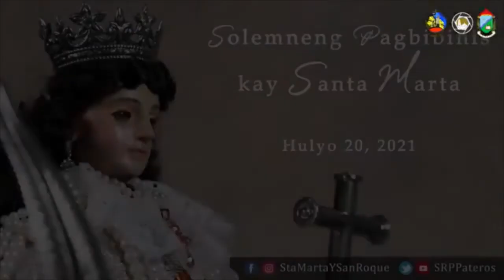Solemneng Pagbibihis sa orihinal na imahen ng Sta. Marta de Pateros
Video and Production by the Diocesan Shrine of St. Martha, Pateros and the Diocese of Pasig